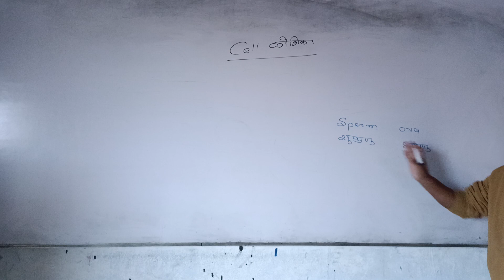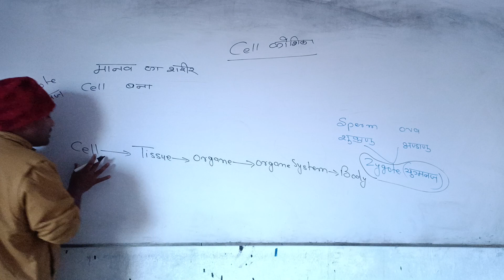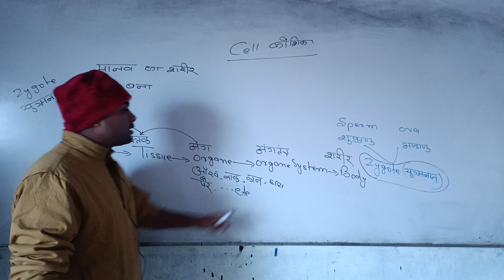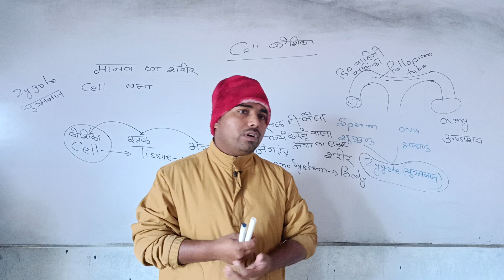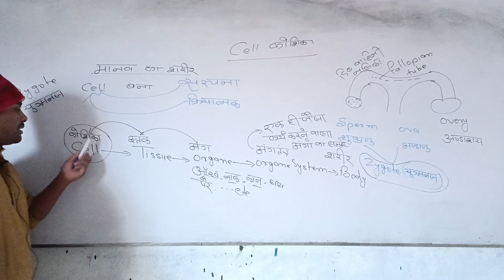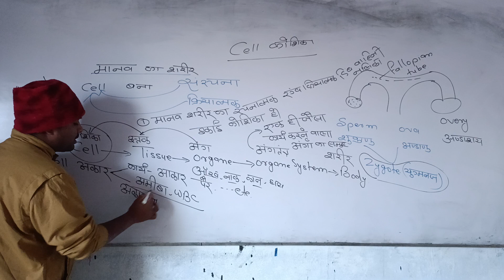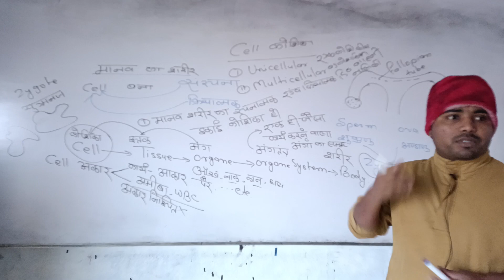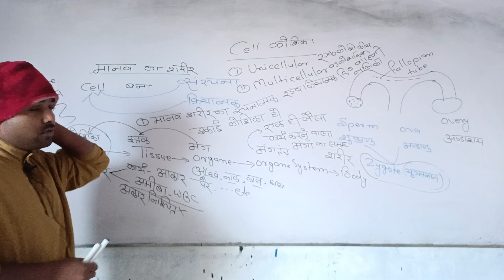cell part 1 कोशिका chapter सुरु से by Indrajit sir 🔥 hai 8092488976 यह सब आप जानते है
# by Indrajit sir 🔥🔥🔥 hai
# kya aap yah sab jante ho